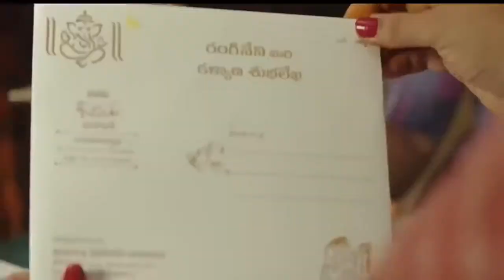Sato Maa Gani Gani Rega Sa Re Sa Re ga Sani Tamil Song Mandana